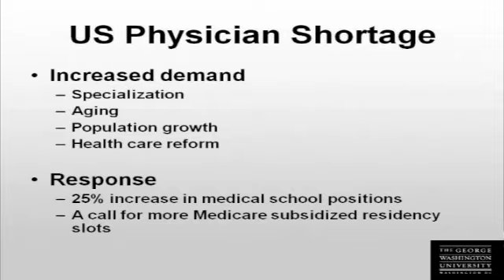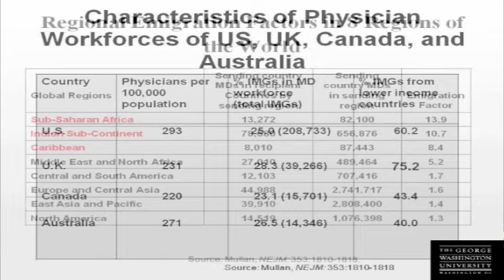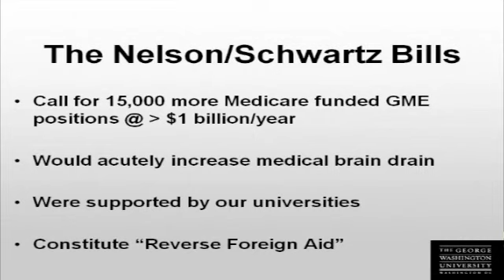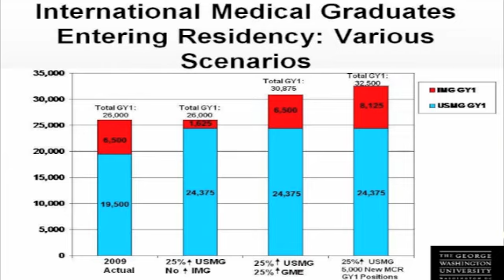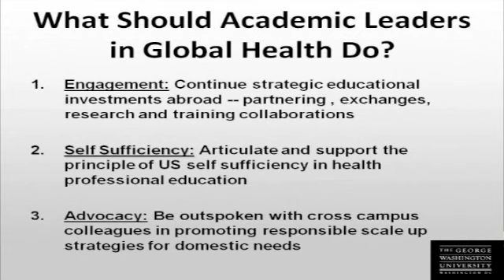CUGH2010 Fitzhugh Mullan (2 of 2)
Session:
Opening Session - Building Academic Partnerships for Global Health

Talk Title:
Ties That Bind: The Power and Complexity of North-South Medical Education Linkages

Speaker:
Fitzhugh Mullan, George Washington University, USA